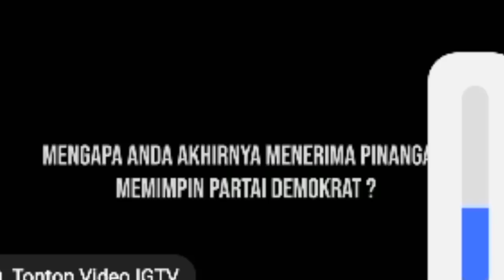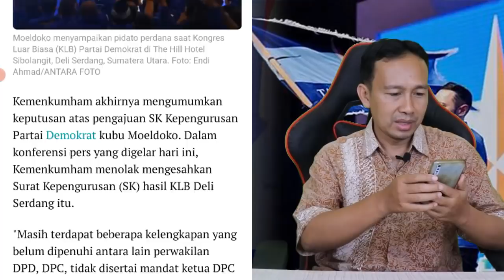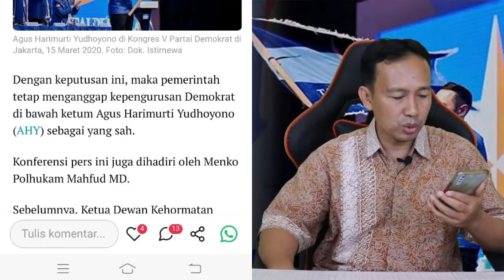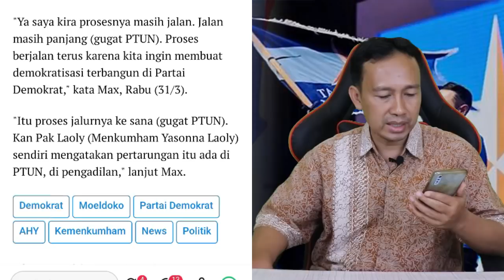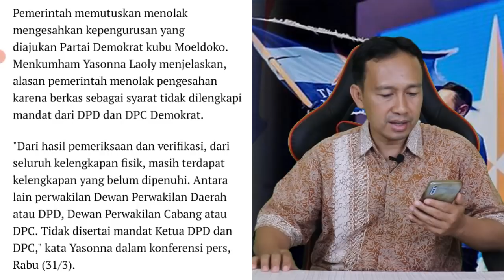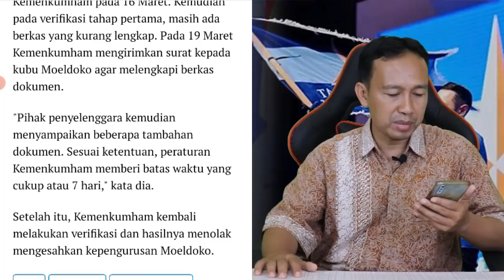SAH! BREAKING NEWS: AHY MENANG, KEMENKUMHAM TOLAK SAHKAN KEPENGURUSAN PARTAI DEMOKRAT VERSI MOELDOKO